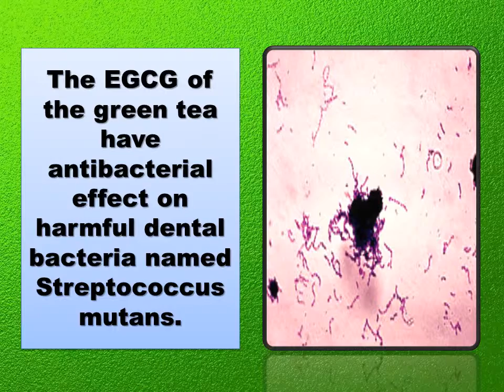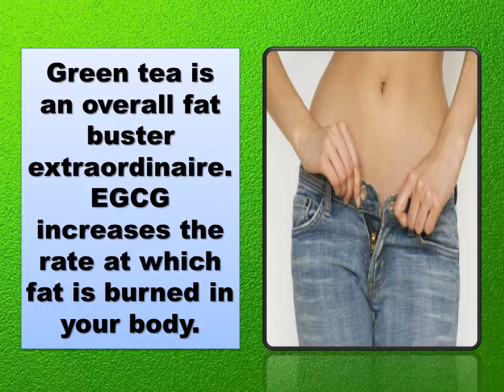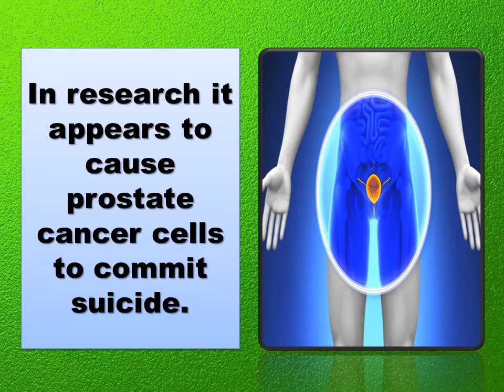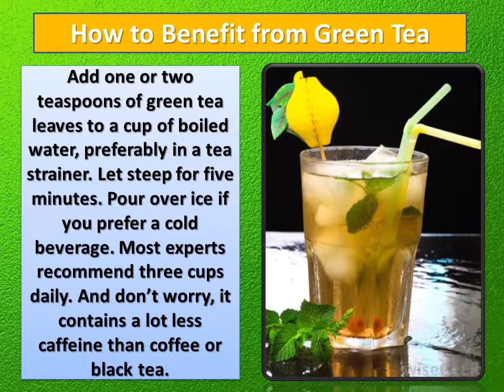Health Benefits Of Drinking Green Tea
Green tea has been used as a medicine for thousands of years, originating in China but widely used throughout Asia this beverage has a multitude of uses from lowering blood pressure to preventing cancer. The reason that green tea has more health benefits attached to it than black tea is (apparently) due to the processing. Black tea is processed in a way that allows for fermentation whereas green tea’s processing avoids the fermentation process. As a result, green tea retains maximum amount of antioxidants and poly-phenols the substances that give green tea its many benefits.

Here are 13 health benefits of green tea that have been confirmed in human research studies.